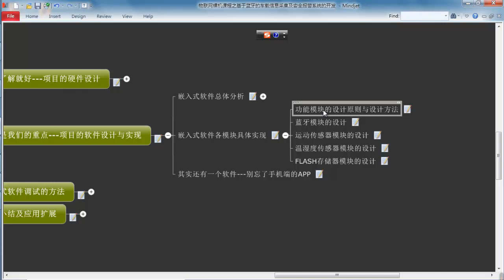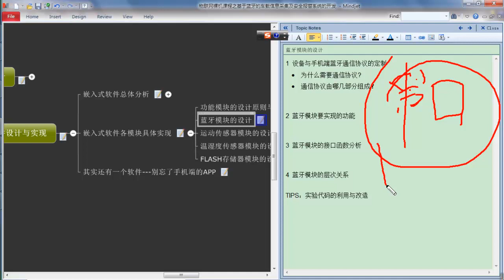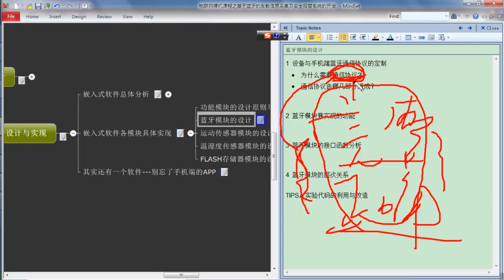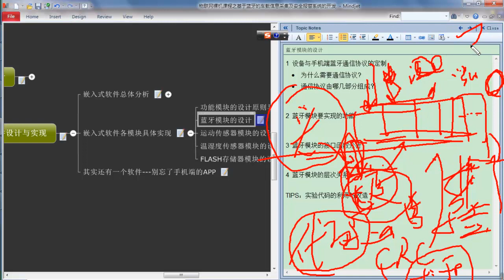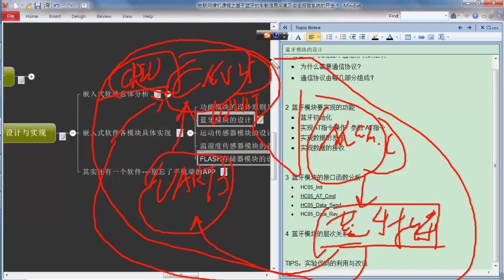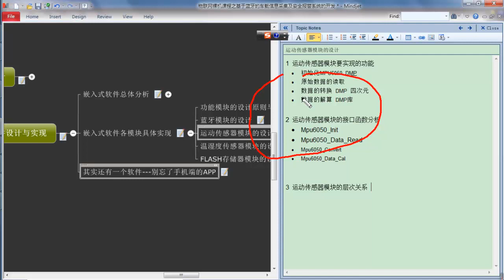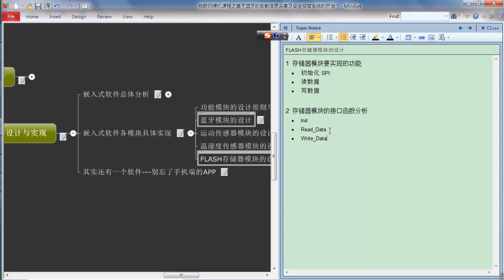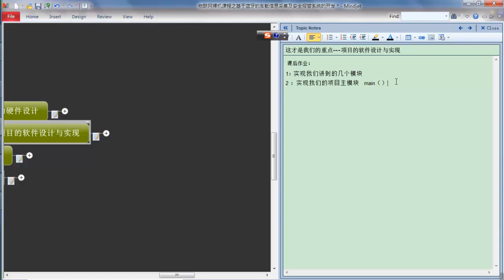物联网车载应用实战16 项目实现之嵌入式软件各个模块的设计